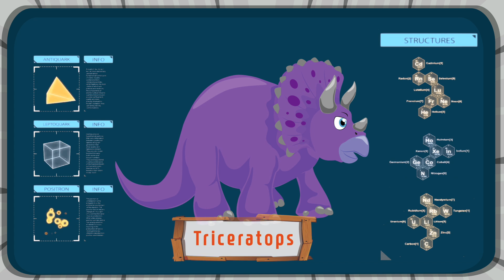Dinosaurs for kids! Let's play together Triceratops puzzle l ToyJoy l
Dinosaurs film for kids!

please enjoy this fun cartoons compilation